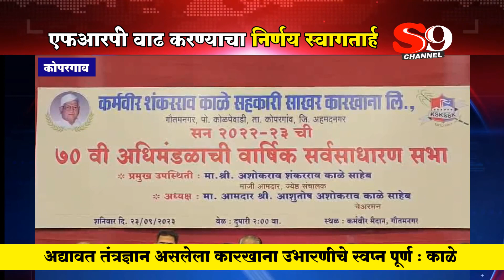कोपरगाव - केंद्र शासनाचा उसाच्या एफआरपीत वाढ करण्याचा निर्णय स्वागतार्ह : आ.आशुतोष काळे